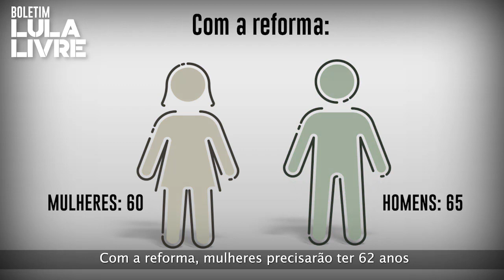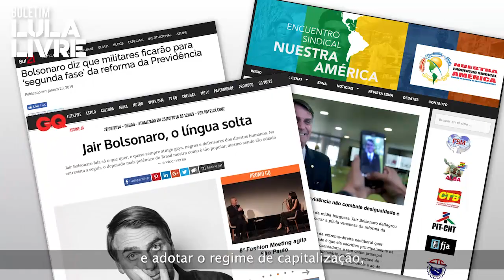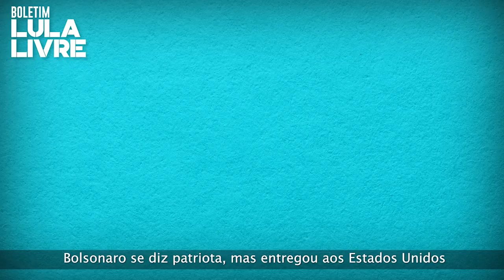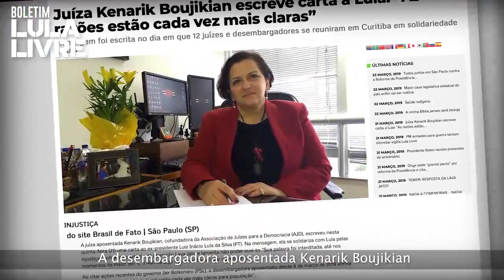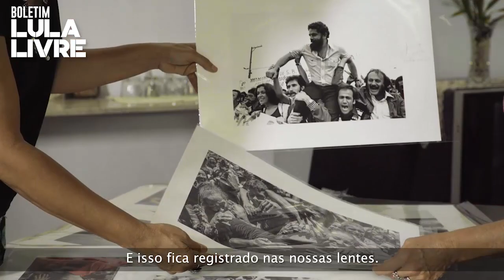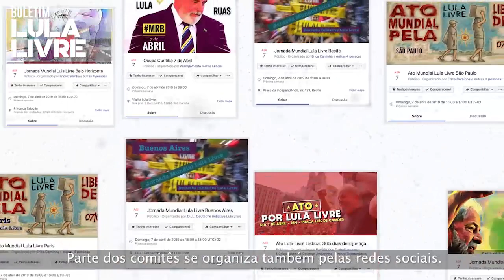Boletim LulaLivre - nº 2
Reforma da Previdência, entrega do Brasil aos Estados Unidos, juristas pela liberdade de Lula e Jornada LulaLivre.

Confira tudo na segunda edição do Boletim Lula Livre!